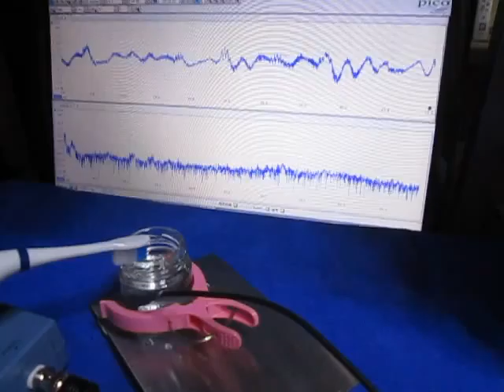‹特殊樹脂›を利用した超音波制御技術 Ultrasonic experiment